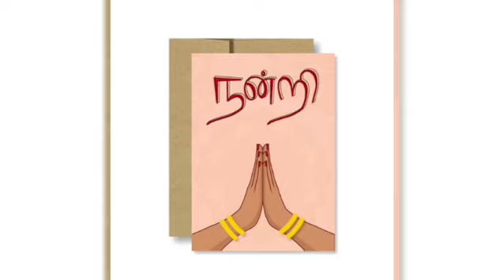Central Government Employee Latest Salary Hike News in Tamil|7th Pay Commission Latest News in Tamil